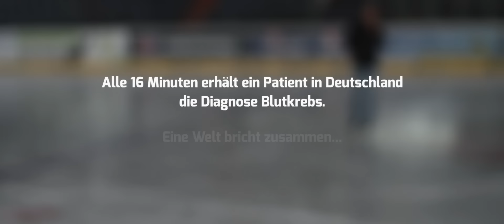NKR-Spot mit Ansgar Preuss